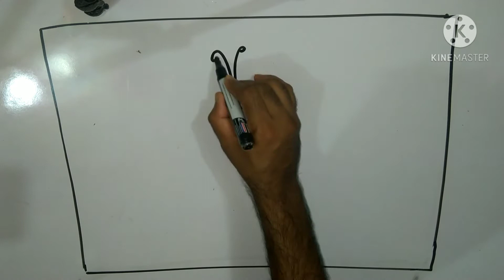How to Draw Butterfly 🦋 and Flowers 💐 Composition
Butterfly and Flowers composition with line drawing, Lines and dots Design,use marker pen.